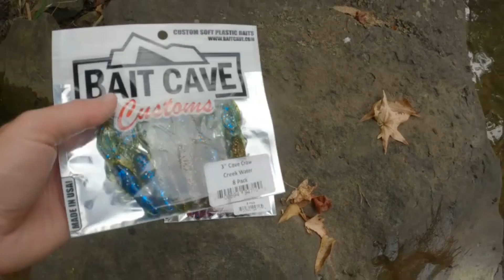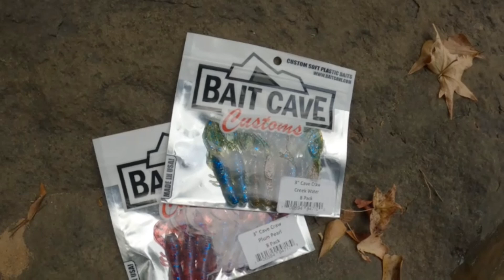Creek Fishing With Bait Cave Crawfish Lures! (Awesome Day of Fishing)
Took a trip down one of my favorite creeks and decided to try out some lures from bait cave. They didn't hold up too these strong redeyes but they sure did love them. Hopefully y'all enjoyed this video and watch the next one.